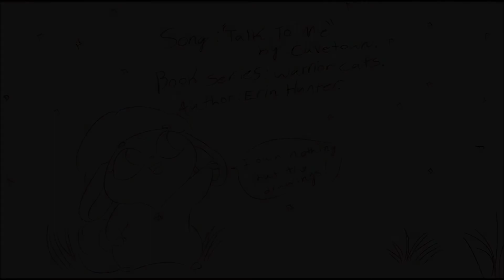Ravenpaw Mini PMV (Feat. Barley) ~ Talk to me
Finally colored it!
See? Told ya I would. ;D

Song: Talk to Me by Cavetown
Book series Warriors by Erin Hunter
Characters: Ravenpaw and Barley